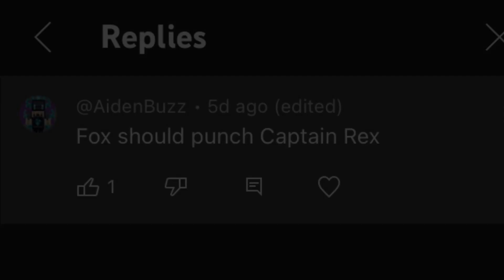Commander Fox Punches (tries to) Captain Rex